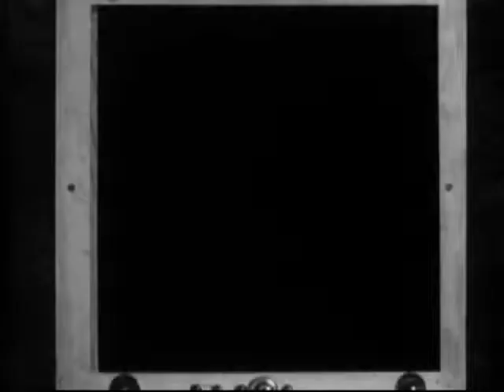Yeti In Aqualung